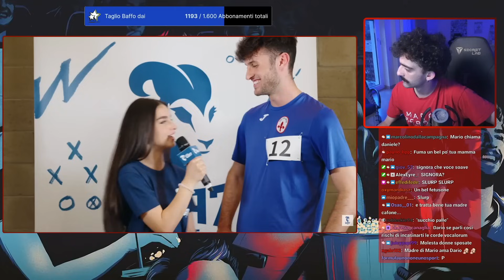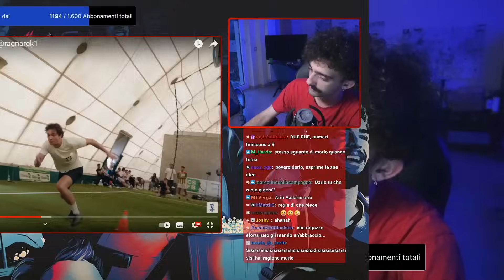Sdrumox, Marco Merrino e Dario Moccia prendono "in giro" Mario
Sdrumox, Marco Merrino e Dario Moccia scherzano e ridono con Mario Sturniolo